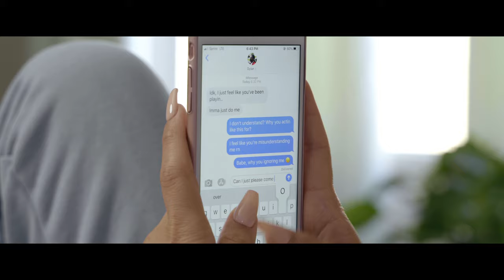Mielz - If You (Ft. Tiffany Lologo) | Sony A7III Music Video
Gear Used For This Music Video:
- [Camera] Sony a7iii -- h
- [Lens] Tamron 28-75 f/2.8
- [Lens] Zeiss 24-70 f/4
- [Lens] Sigma 35mm f/1.4
- [Stabilizer] DJI Ronin-M
- [Slider] GVM Motorized Slider
- [Lighting] Falcon Eyes f7
- [Lighting] Aputure 120D Mark II
- [Light Mod] Neewer Spot Snoot
- [Softbox] Aputure Light Dome II
- [Tripod] Cayer BV30L
- [Monitor] ANDYCINE A6 Plus